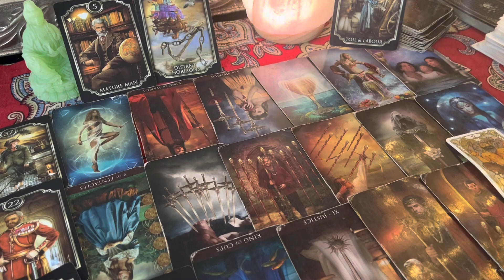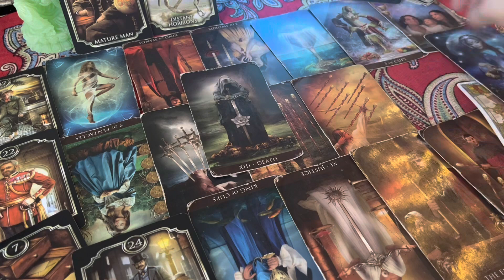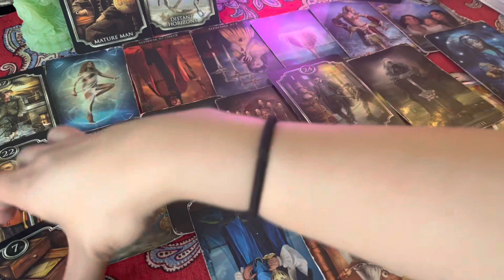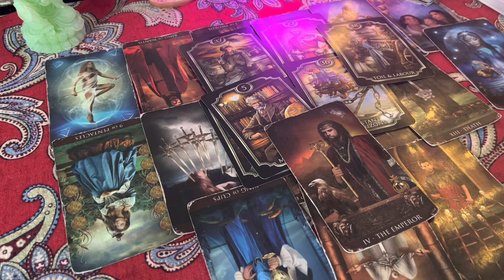ARIES ♈️ BE PREPARED 👀 FOR THIS!!!